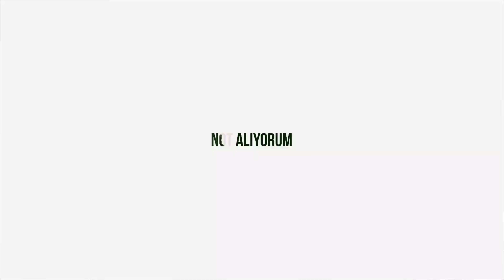Baş Aşçıdan ADANA KEBAP ! | VELİ ŞEF | Sokak Lezzetleri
Sevgili Dostlar Kanalıma hoş geldiniz. Sokak lezzetleri serimizde bu kez  Veli Şef Kebap salonundayız. Ete dair her şeyi bulabileceğiniz VELİ ŞEF de  mangal ve ızgara çeşitlerini bulunuyor. Ustamız şu an Halen Anemon Otelin baş aşçılığını yapıyor ancak kendi işine odaklanmak için yakın zamanda işi bırakacağını söylüyor. Keyifli seyirler...

Adres: Gültepe, 915. Sk, 01790 Sarıçam/Adana